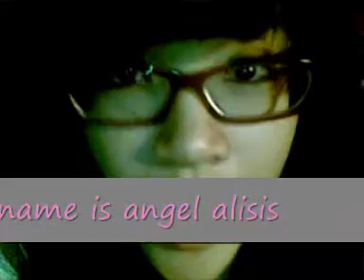umm I just got owned LMFAO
i will get revenge one day hahahahahhaahahahahh
she was only joking okay